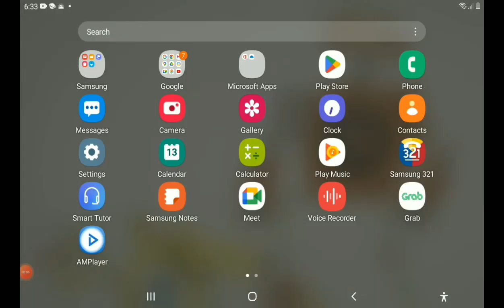fixing boxing melsave